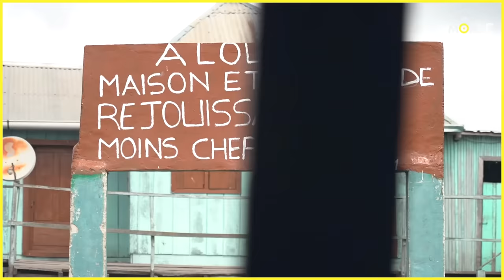Ganvié, l'époustouflante Venise d'Afrique – Un Monde à part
C’est sans aucun doute l’un des villages les plus étonnants de la planète !    Le village de Ganvié, au Bénin,  est entièrement construit sur pilotis… On l’appelle la Venise d’Afrique. On vous y emmène à la découverte de son histoire et de ses joyaux.  Un Monde à part a eu la chance d’être invité dans une habitation, un accès exclusif. Découvrez ces images somptueuses !

0:00 – Intro
0:31 – Contexte de Ganvié
5:19 – Un village sur l'eau
7:20 – Les lopins de terre
10:08 – La vie des Tofinous et leurs coutumes
15:30 – Conclusion

Crédits : Une émission proposée par : François Mazure
Images : Renaud Hoyois
Production digitale : Brigitte Creplet